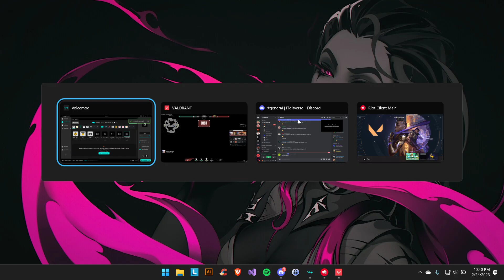Valorant 2023 02 24 22 38 57 02